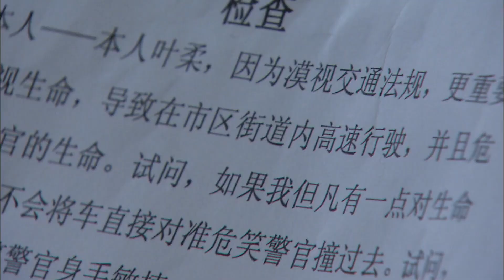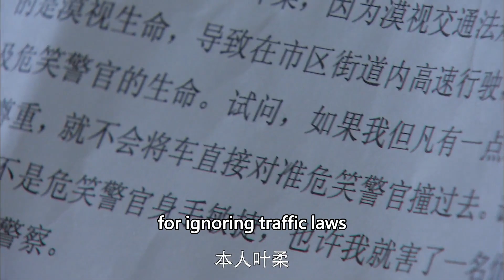Girl asked police for help to find car logo, but in fact police stole it to get close to her